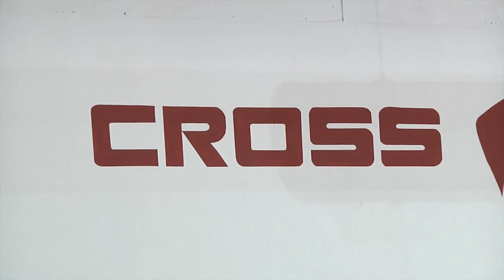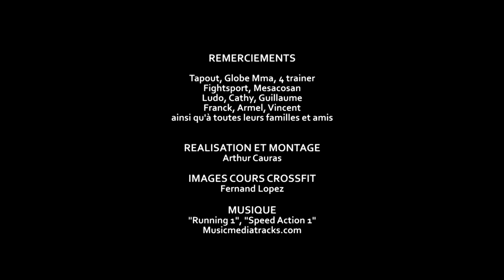CROSSFIGHT : LE CONCEPT (reportage)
Reportage sur l'ouverture de la salle CROSSFIGHT à Paris, France, présentation de ce nouveau concept mêlant Crossfit et MMA (Mixed Martial Arts), ouvert à tout public.